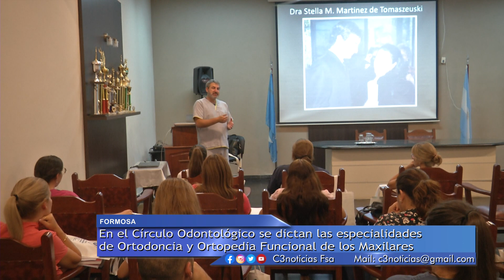POSGRADO EN ORTODONCIA Y ORTOPEDIA DE MAXILARES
COMENZÓ UNA NUEVA COHORTE DEL CURSO DE POSGRADO EN LA ESPECIALIDAD EN ORTODONCIA Y ORTOPEDIA FUNCIONAL DE LOS MAXILARES.
LA FORMACIÓN SE REALIZA GRACIAS AL CONVENIO FIRMADO CON EL CÍRCULO ARGENTINO DE ODONTOLOGÍA Y CUENTA CON LA PRESENCIA DE PROFESIONALES DE DISTINTAS PROVINCIAS DE LA REGIÓN.